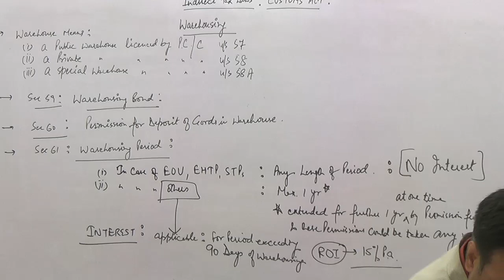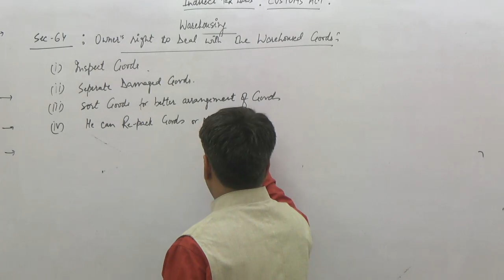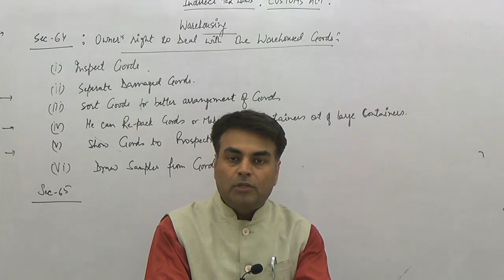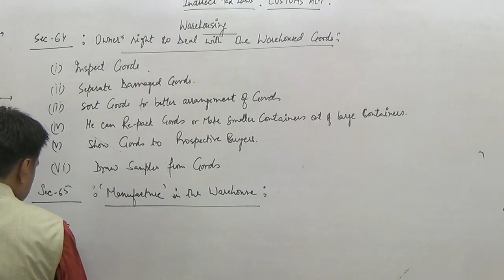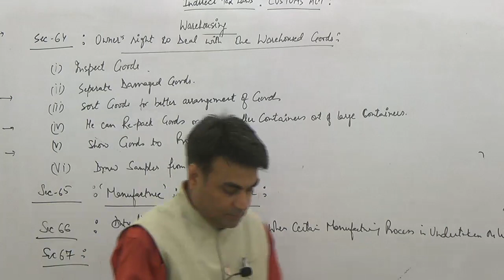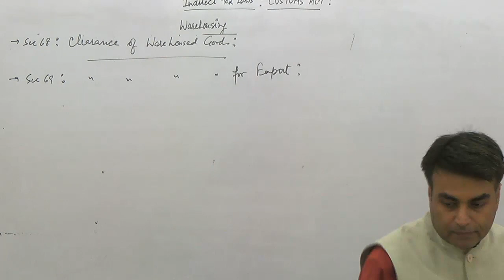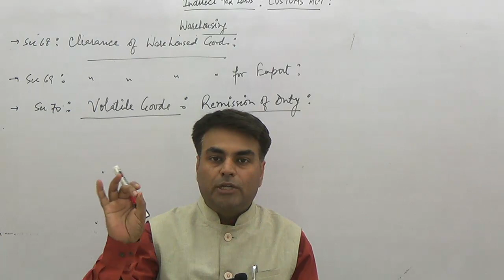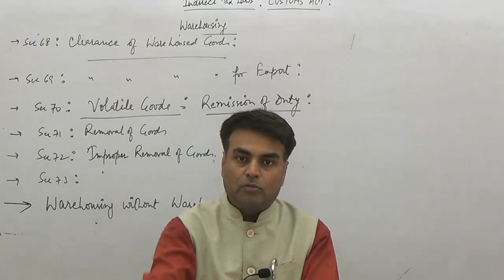Customs Act : Warehousing part ll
Customs Act  for CA Final,  CMA, CS : Final and Inter